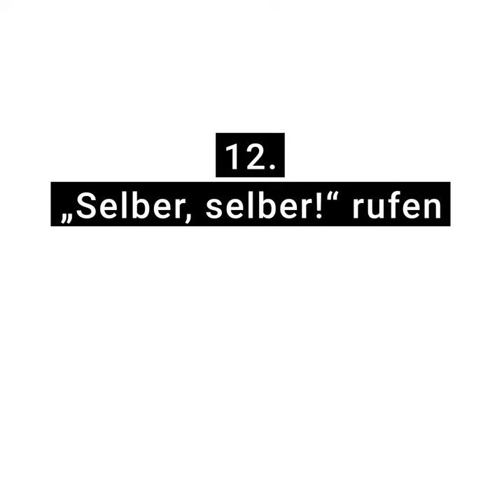Die rhetorischen Tricks der Stimmungsmacher – Teil 3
Absurde Vergleiche, hemmungslose Übertreibung, Halbwahrheiten und Runtermache – dieses Video entlarvt, welche Tricks Stimmungsmacher einsetzen, um andere von ihrer Meinung zu überzeugen

Illustration: Frank Höhne

Animation: Jan Christian Propfe